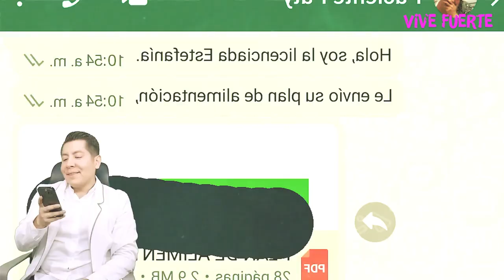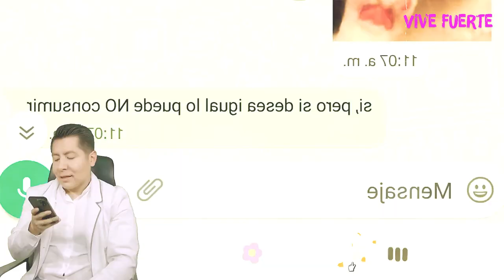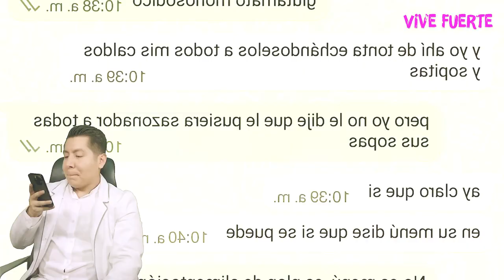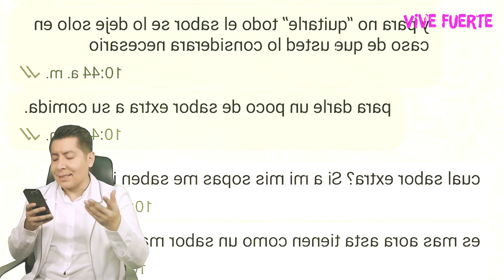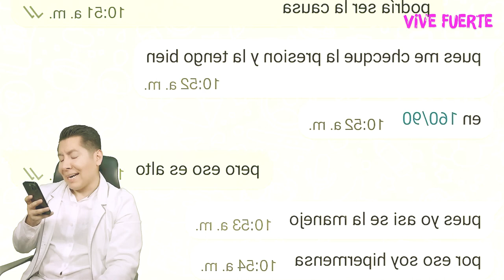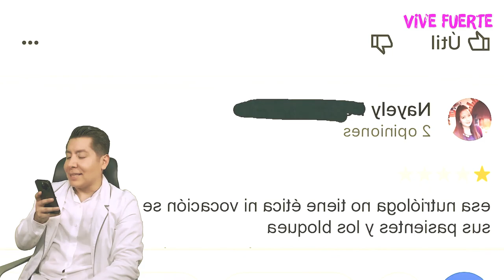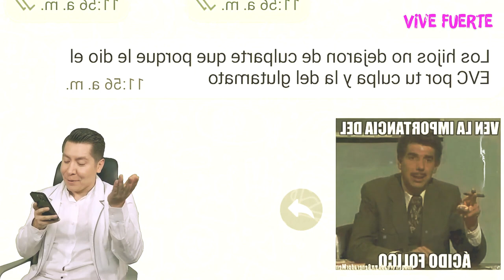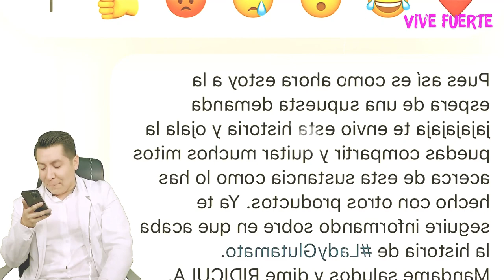LADY GLUTAMATO | LOS CASOS MÉDICOS MÁS RIDÍCULOS | EPISODIO 18